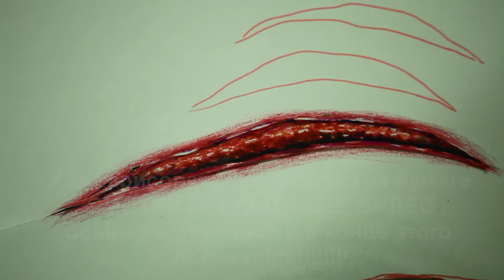Как нарисовать Шрамы, порезы. Эффект порезанных вен. Тату порезы.tattoo scars.3d drawings on paper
В предыдущем видео я показал, как нарисовать шрамы на бумаге. В этом видео мы переностим порез на руку и на ногу. И дорабатываем фломастером.  Это может пригодиться на хэллоуин. По такому же принципу делаются тату порезы.

In the previous video, I showed how to draw scars on paper. In this video, we move the cut on the arm and on the leg. Also we finish a felt-tip pen. This can come in handy for Halloween. By the same principle, cut tattoos are made.